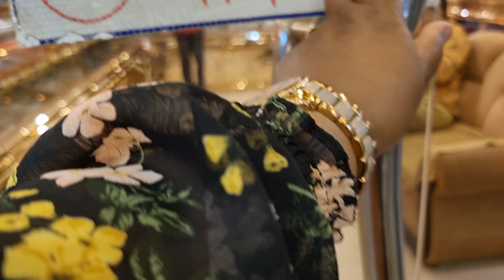আমাদের সবার প্রিয় মৌলভীবাজার/Moulvibazar Town/bd Vlog